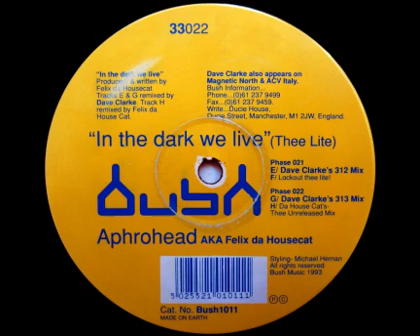Aphrohead AKA Felix Da Housecat - "In The Dark We Live" (Thee Lite) (Dave Clarke's 313 Mix)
Bush 1011, 1993